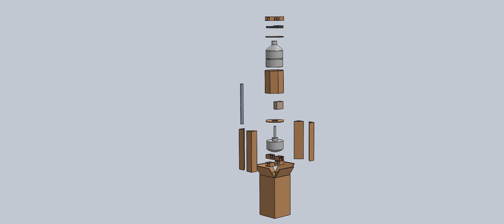EPS - Thermocol replacement solutions